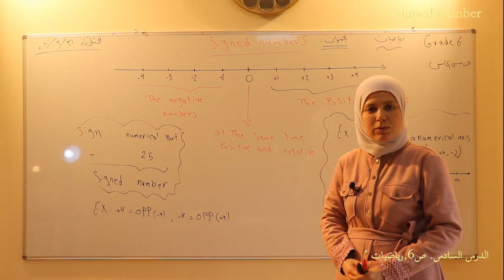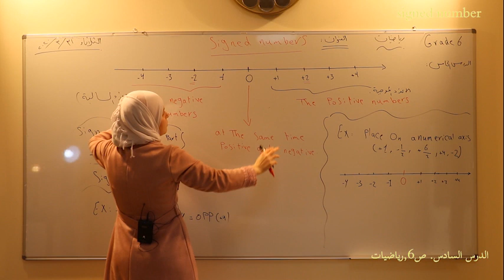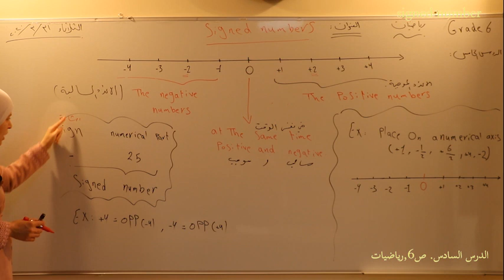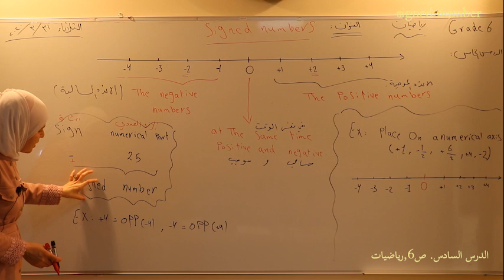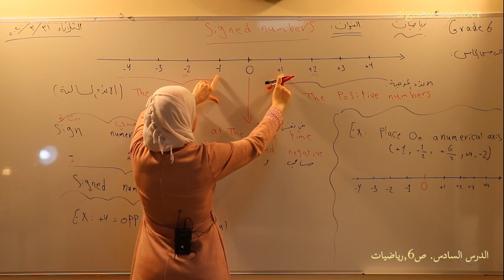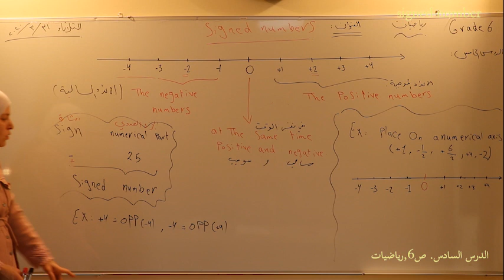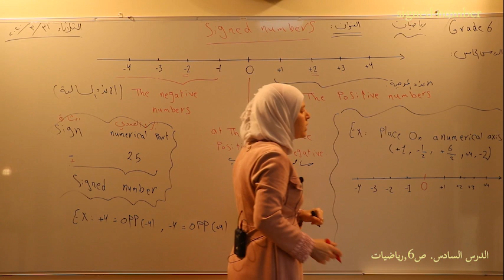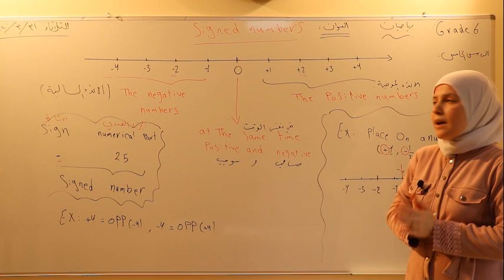رياضيات , درس 6 , signed number ,الهيئة التربوية , برنامج التعليم عن بعد.